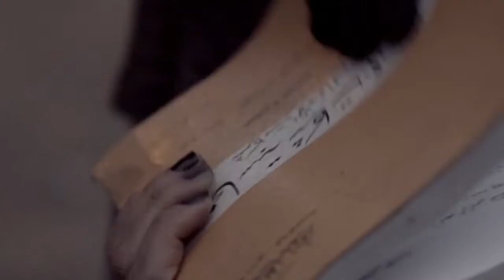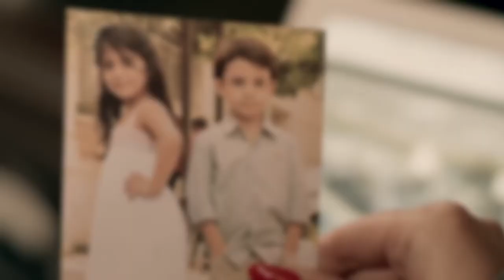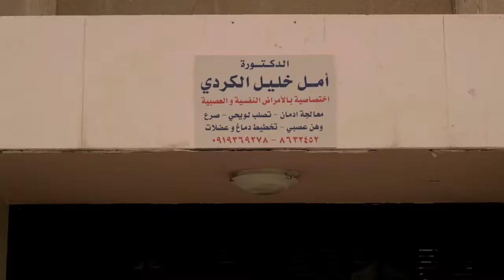المسلسل صاحب الضجه الاكبر فى سوريا ( مذنبون ابرياء ) الحلقه الثانيه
مسلسل مذنبون أبرياء
يتألف العمل الاجتماعي البوليسي من خمس سداسيات، ويندرج تحت بند الأعمال المتصلة المنفصلة، حيث يعالج في خباياه قضايا المخدرات، ويسلط الضوء على الموضوع من أكثر من جانب.
وترصد تفاصيل المسلسل صراعاً بين تجار المخدرات من ناحية، وإدارة مكافحة المخدرات من ناحية أخرى في عدة أماكن كالجامعات والمشافي.
ولا يخلو العمل من عنصري الإثارة والتشويق بالتزامن مع طرحه علاجات وحلول علمية عبر إحدى البطلات متمثلة بشخصية الطبيبة النفسية..

ويؤدي أدوار البطولة: بسام كوسا، وكندا حنا، ورنا الأبيض، وجيني إسبر، ومحمد حداقي، وخالد القيش، وميسون أبو أسعد، وجيهان عبد العظيم، وتولين البكري، وزهير رمضان، ورامز الأسود، ومحمد قنوع، ومهند قطيش، وأريج خضور، وعلا باشا، ويزن السيد، وعهد ديب، وعلي كريّم، وفاتن شاهين، ومحمد خاوندي، وباسل خليل ومؤيد الخراط، وكنان العشعوش، وعلي القاسم، ومريم أحمد وآخرين.